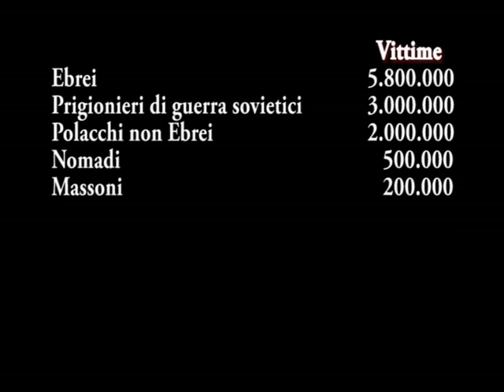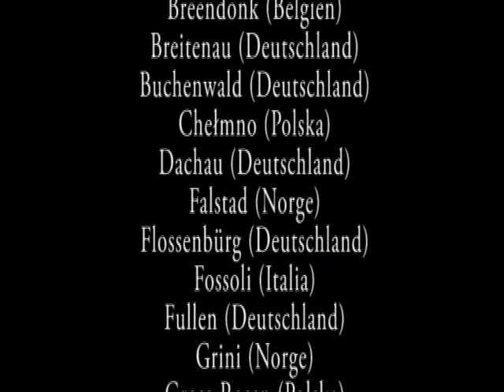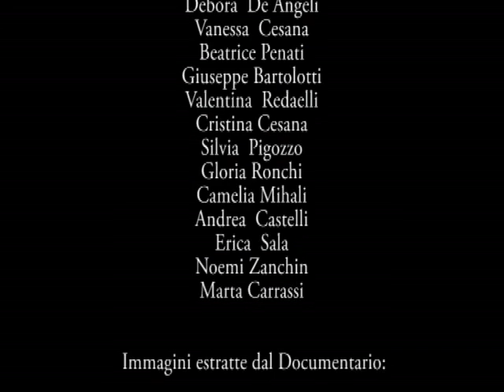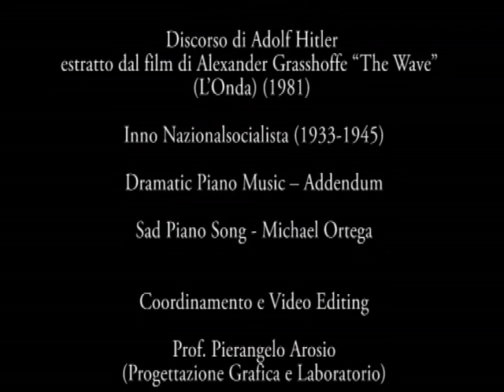Verità Celate - Classe 5^S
5^S - Partecipazione al Concorso "I giovani ricordano la Shoah" A.S. 2013/2014
Titolo del lavoro: VERITA' CELATE